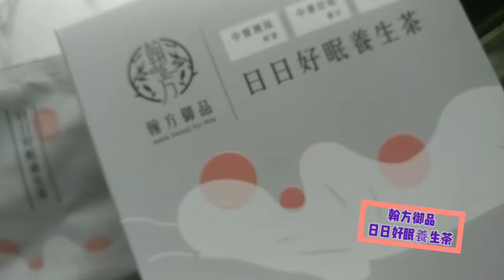翰方御品 日日好眠茶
翰方御品瘦身養生戰隊
使用100%全天然
附有 體質分析 表格
人體體質可以根據不同的徵狀表現